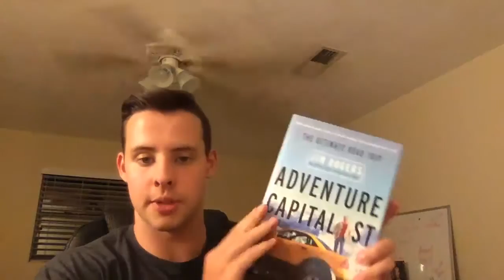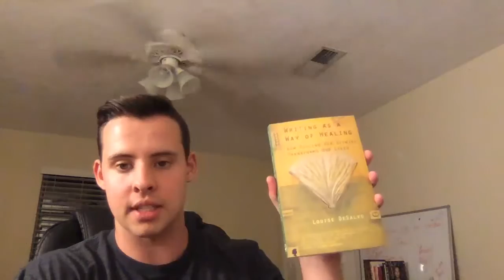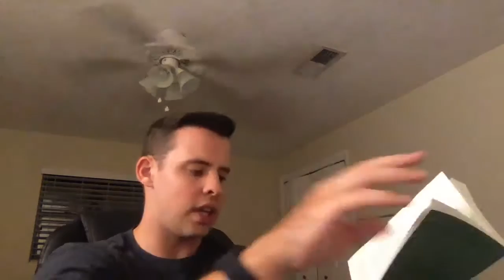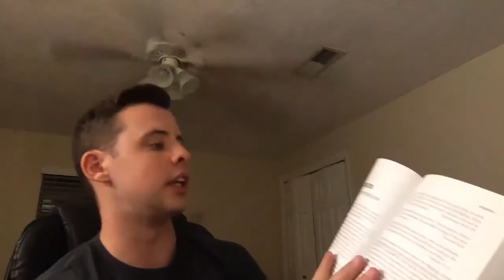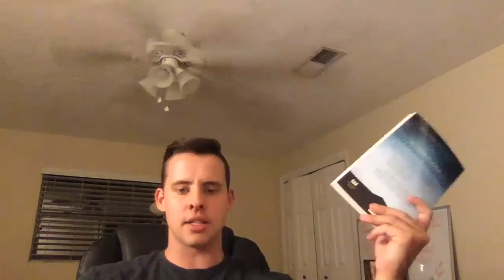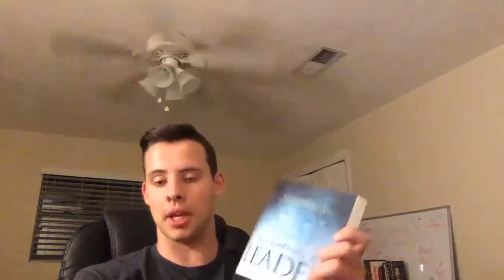Top 5 Books For July 2021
1. The Defining Decade - Meg Jay, PhD
2. Adventure Capitalist - Jim Rogers
3. Writing As A Way Of Healing - Louise DeSalvo
4. Gentle and Lowly - Dane Ortlund
5. Becoming A Leader - Dr. Myles Munroe

If you liked today's video be sure to leave a thumbs up 👍🏻